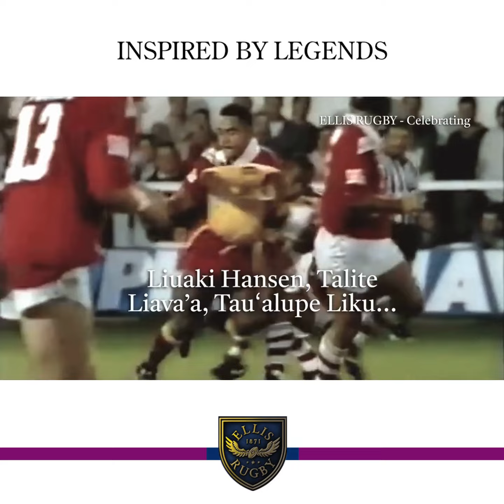Tonga Rugby League 1995 World Cup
Tonga Rugby League Polo 1995
Tonga Rugby League Polo 1995. In 1995, the Tonga Rugby League team, captained by Duane Mann, made a historic debut in the Rugby League World Cup held in England. This was a significant moment for Tongan rugby, and their performance in the tournament was nothing short of impressive. The team showcased remarkable skills, determination, and spirit, making headlines with their stunning gameplay.

Tonga Rugby League Shock the Kiwis
One of the standout moments of the tournament was Tonga’s remarkable performance against the Kiwis, where they led 24–12, hinting at a potential upset. However, their dreams of a famous victory were dashed as late tries from the opposition denied them the win. Despite the heartbreak, Tonga continued to demonstrate their prowess on the field, securing a thrilling 28–all draw against Papua New Guinea.
Tonga Rugby League Squad
The Tongan squad boasted a lineup of exceptional players, including Awen Guttenbeil, Tevita Vaikona, Asa Amone, and Martin Masella, who played pivotal roles in the team’s success. Their skills and dedication were evident in every match, earning them respect and admiration from fans worldwide.
Tonga 1995 Rugby League World Cup Legacy
For fans looking to celebrate this historic moment, the Tonga Rugby League Polo Shirt serves as a perfect tribute. Emblazoned with the team’s emblem and colors, this shirt allows supporters to proudly display their allegiance. Overall, Tonga’s performance in the 1995 Rugby League World Cup was a testament to their talent and resilience, leaving an indelible mark on the tournament’s history.

Celebrating the Tonga Rugby League Heritage
Also, we also offer some outstanding retro garments, including our classic retro Tonga Rugby League T-Shirt 1994.

The available sizes are S – 5XL.